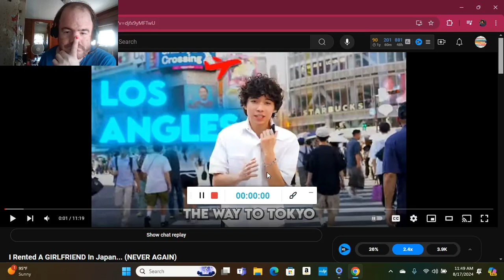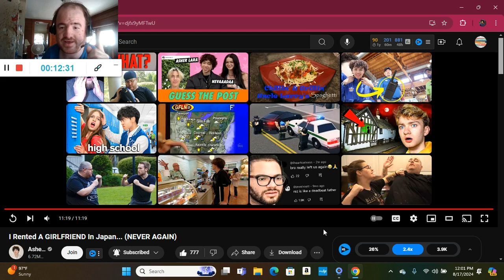I Rented A GIRLFRIEND In Japan... (NEVER AGAIN) (Reaction; #253)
Another Reaction;

Shoutout to @asherlara

Drop A Like for more @asherlara Reactions;